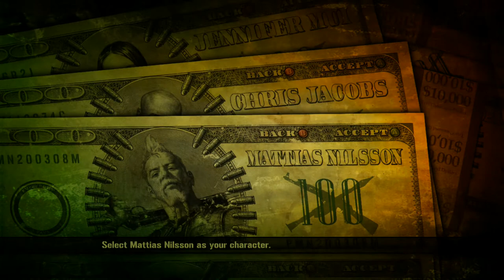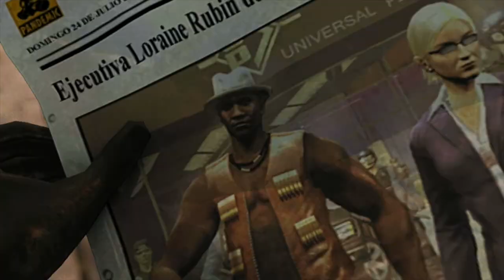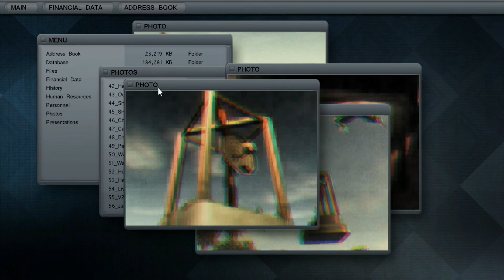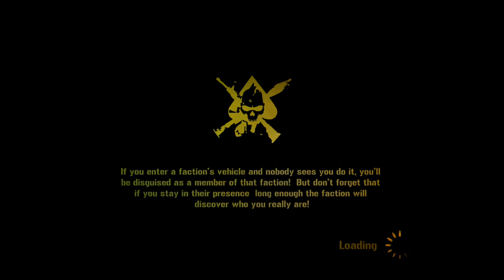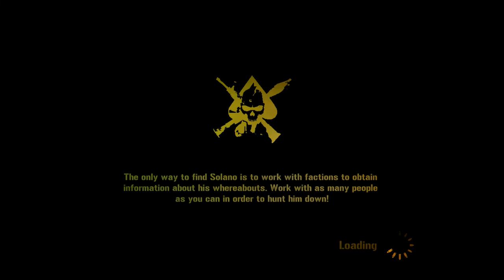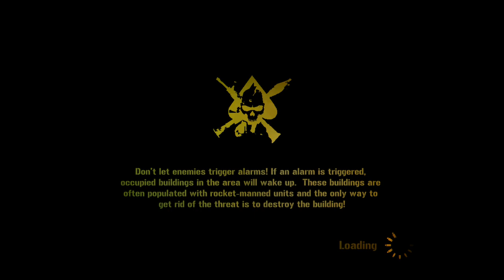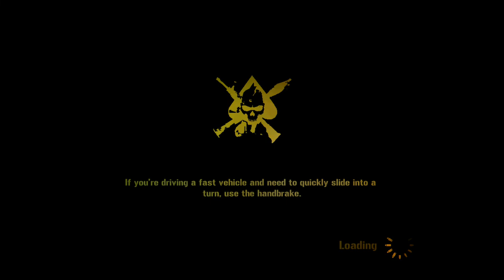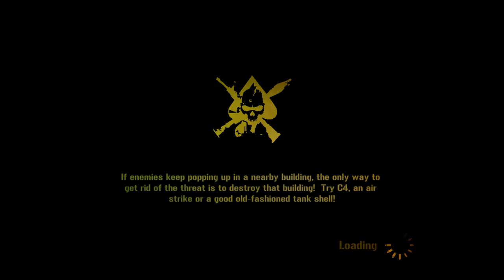Mercenaries 2: World in Flames | Jennifer Mui Playthrough (1/2) | Xbox 360 | No Commentary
Phil

(Our Other YouTube Accounts/Channels)